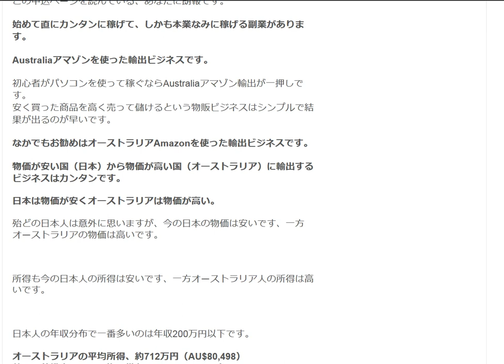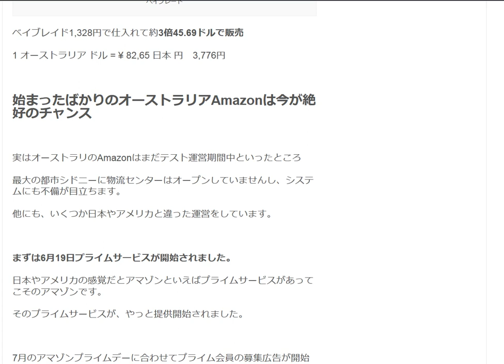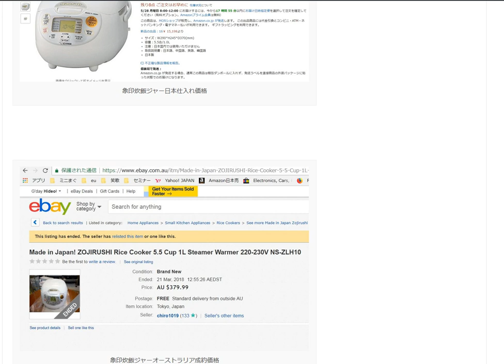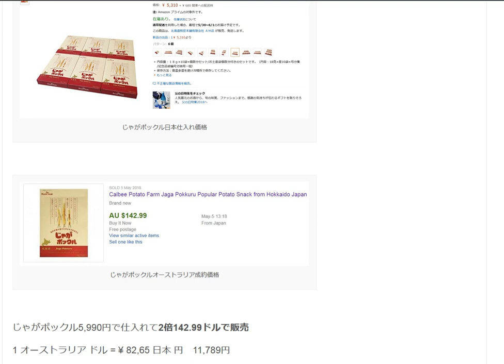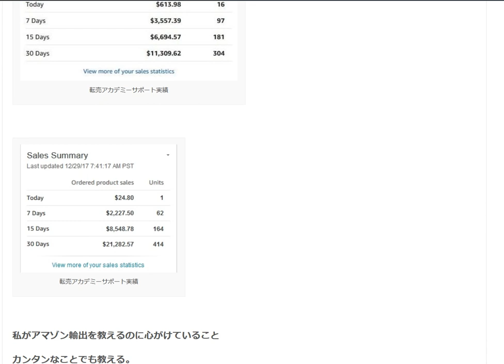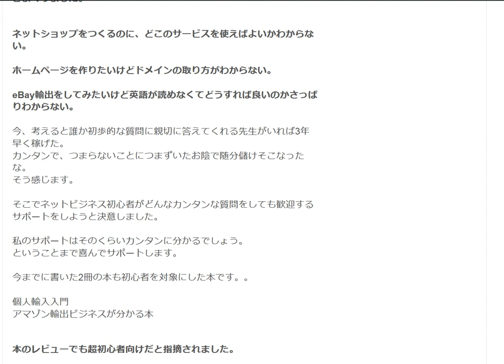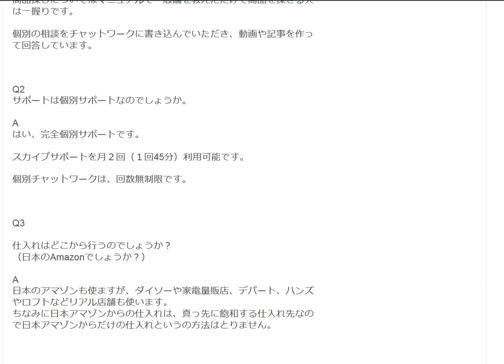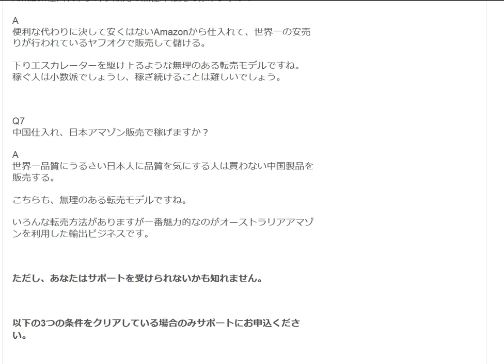あなたが１０年以上生きるなら自力で稼ぐスキルは必須です